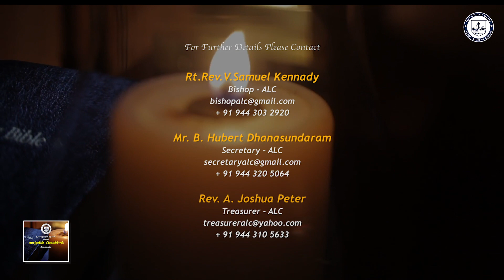29th APRIL 2023 - Vazhvin Vellicham - Bible Study Program by The ALC - By Rev.P. Raja Stalin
29th APRIL 2023 - Vazhvin Vellicham - Bible Study Program by The Arcot Lutheran Church - By Rev.P. Raja Stalin, CSI, Kanyakumari Diocese, under the Guidance of the Bishop Rt.Rev.V. Samuel Kennady